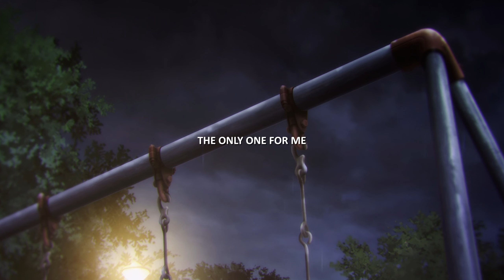carlby - liar! (lyrics)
Anime
• Domestic Girlfriend

Lyrics
All this time I thought that I was
The only one for you
And I was irreplaceable
But clearly that’s not true
Turns out you're a liar
I should’ve seen this coming
Two years gone It was all for nothing
How could you do this to me
This was all a game to you
And I’m losing

And a dirty little cheat
You’ll get what you deserve
For all the hurtful words that you had said to me
So if I never see your face again
I’ll be thankful I’ll be grateful when
You’re exposed for what you really are

Someone I can't believe I trusted with my heart
All this I’m I thought that you were
The only one for me
But I had not accounted for you
Lying through your teeth